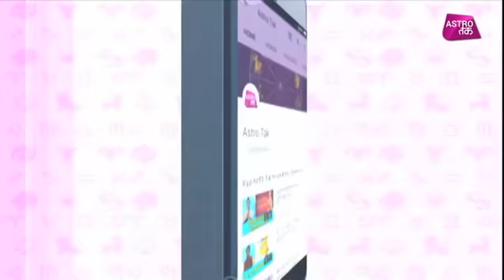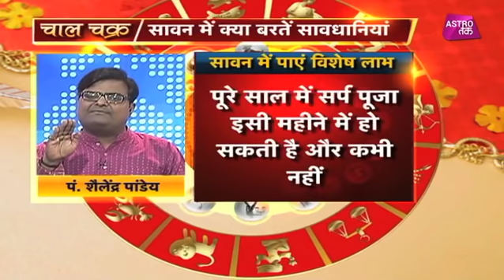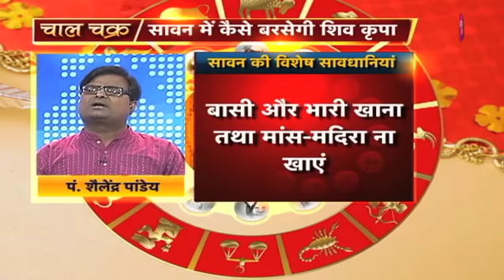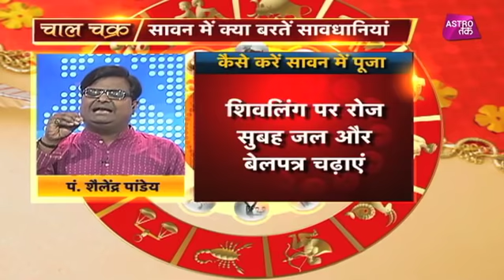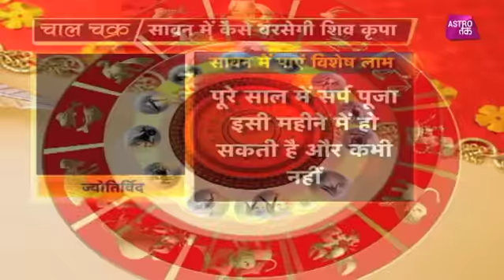सावन में कैसे बरसेगी शिव कृपा ? | Chaal Chakra| Pt. Shailendra Pandey | Astro Tak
ज्योतिर्विद पंडित शैलेंद्र पांडेय से चालचक्र में जानिए सावन में कैसे बरसेगी शिव कृपा और सावन में क्या बरतें सावधानियां ?